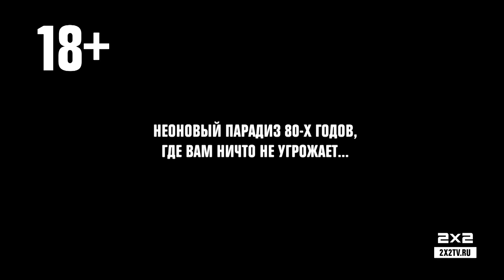Город лунного луча. С 5 ноября в 23:40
Добро пожаловать в неоновый парадиз 80-х годов, где все прекрасно и миролюбиво, если вы хулиган и начинаете скучать, когда 5 минут в мире не творится ничего трэшово-беспредельного.